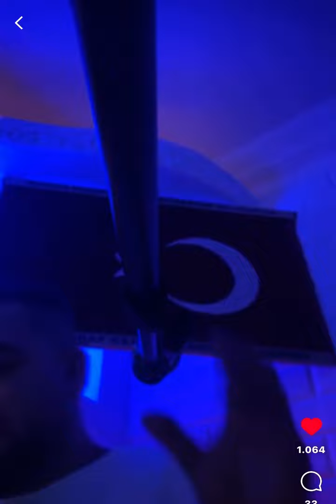Emre Övek- Ne yaptım sana ben bana düşman mısın (Mustafa Keser)